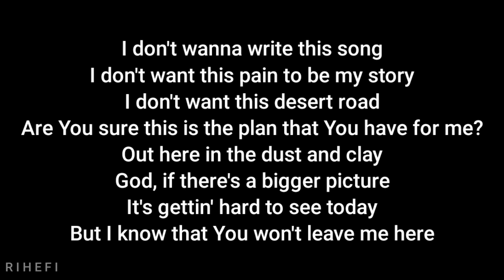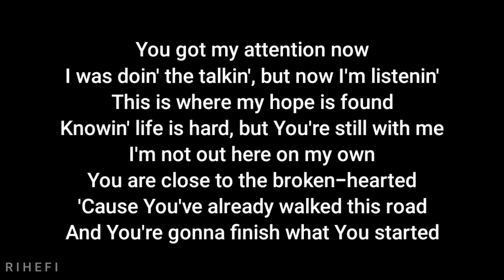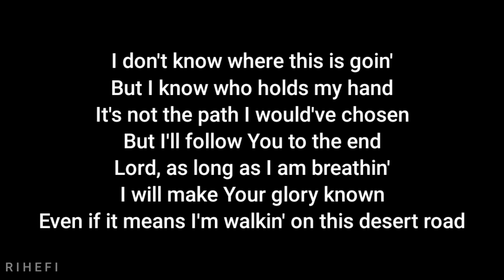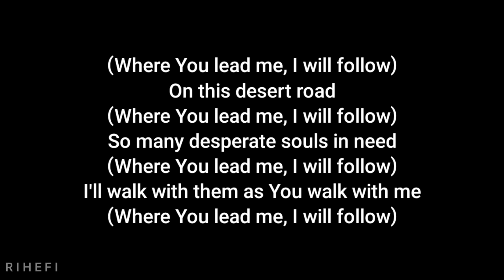Casting Crowns ft. CAIN - Desert Road (Acoustic Karaoke)